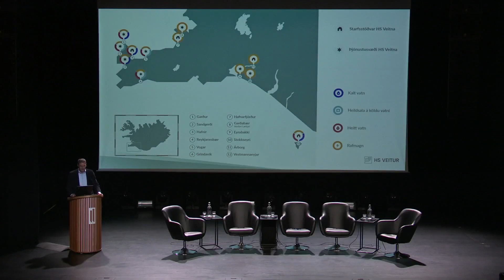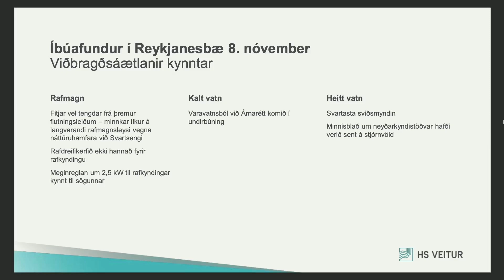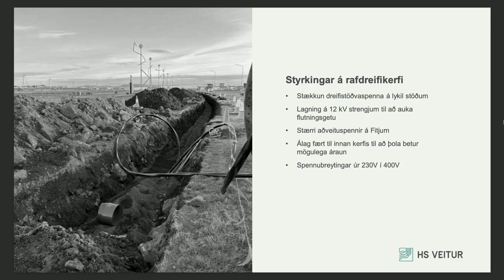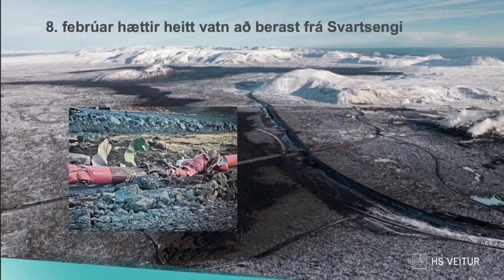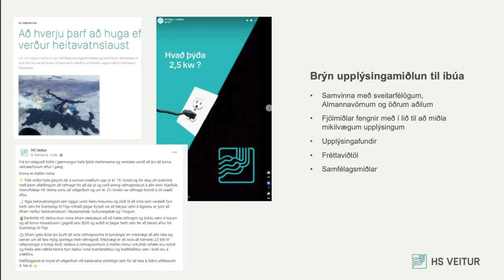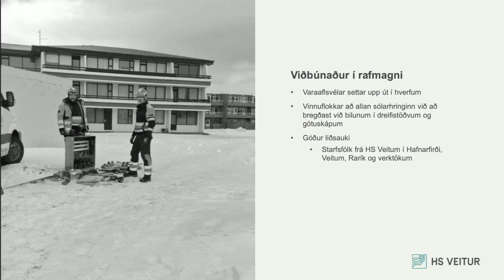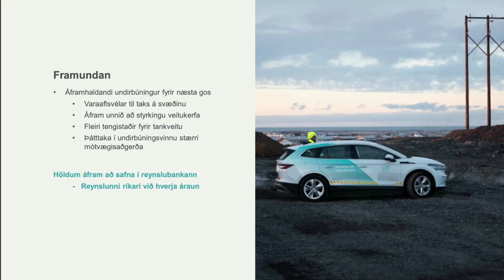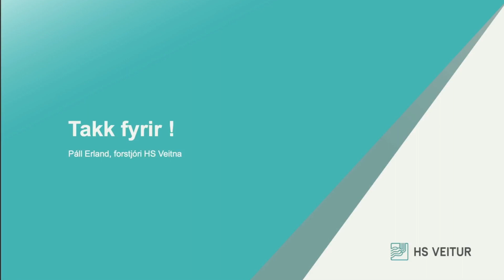Páll Erland frá HS Veitum á upplýsingafundi í Reykjanesbæ